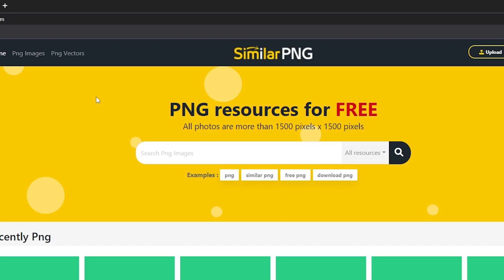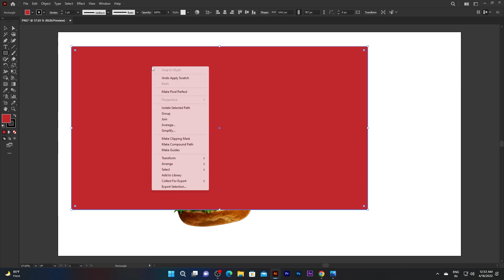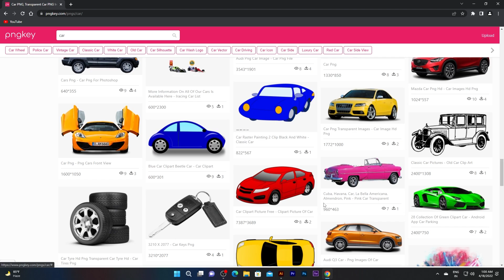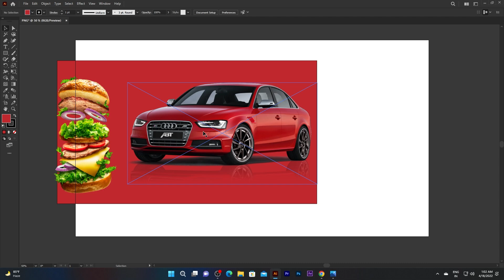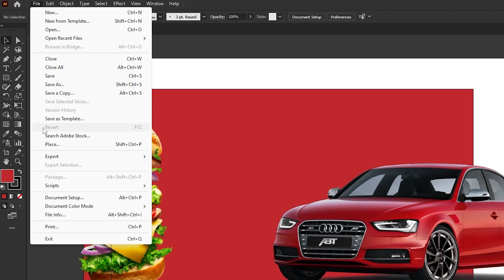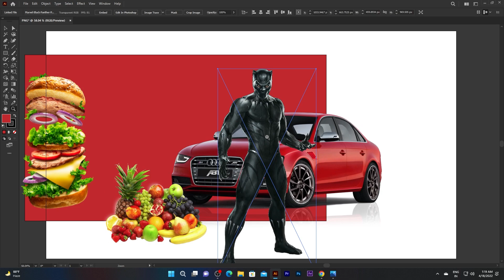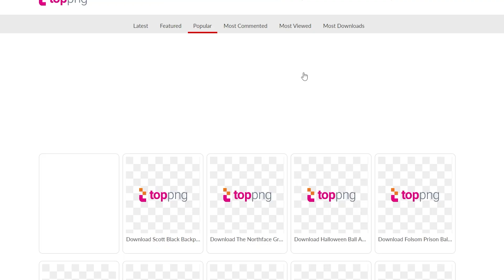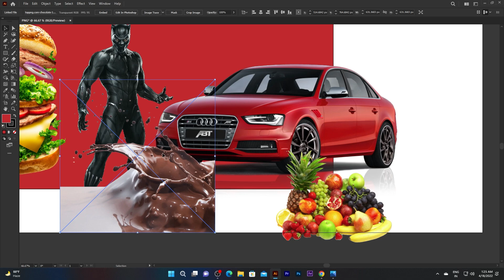How To Download Free Anything in PNG - Top 5 Websites For Designer's - Graphic Station - Part-3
Top 5 Websites For Designer's - Download Free Anything in Full HD PNG

Hey guy's
In This Video I am going to Show you How To Download Free Anything in Full HD PNG Image - Top 5 Websites For Designer's

How do I download a PNG image?
Where can I download PNG images for free?
What is a PNG photo file?
Where can I find PNG?
Image of 500 png Download
500 png Download
Png background Download
Free png images For Photoshop
4k png images
Png images free
Free unlimited Png Download
Image of Png images with transparent background
Png images with transparent background
Image of Transparent PNG
Transparent PNG
Png For Photo Editing
PNG images online
Free png images for commercial use
Best free PNG sites
Pixabay png
PNG maker